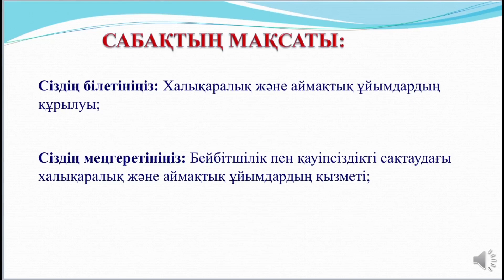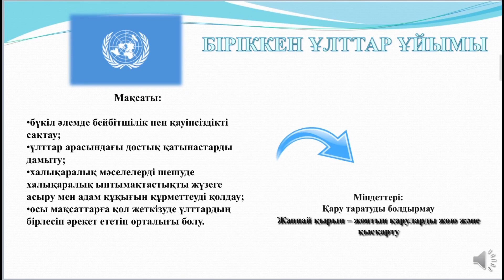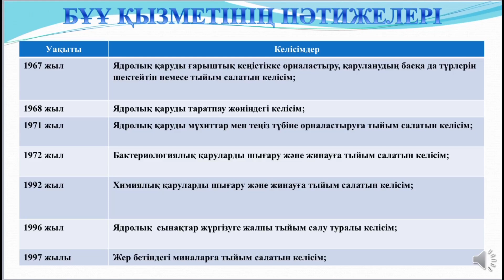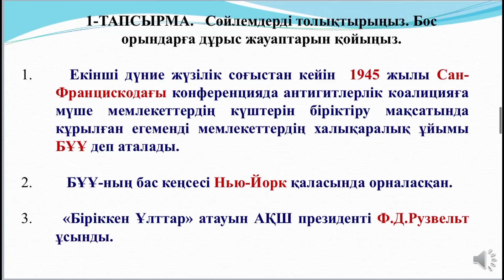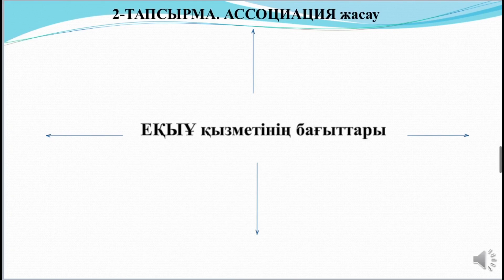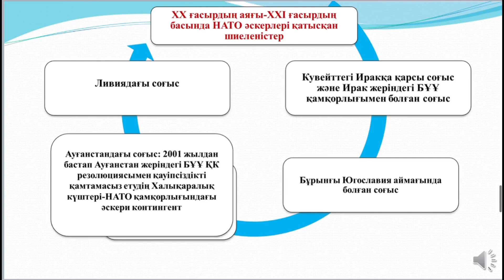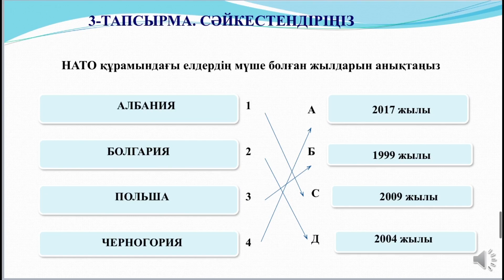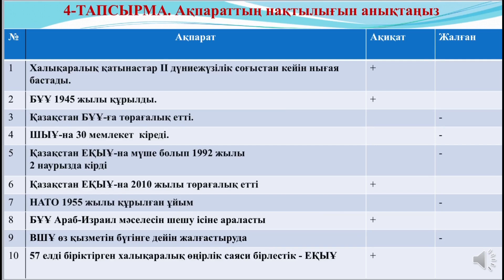ІІ - тоқсан, Дүниежүзілік тарих, 11 сынып, Мемлекеттірдің бейбітшілік пен қауіпсіздікті сақтауда...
ІІ - тоқсан, Дүниежүзілік тарих, 11 сынып, Мемлекеттірдің бейбітшілік пен қауіпсіздікті сақтауда бірлескен әрекеттері.